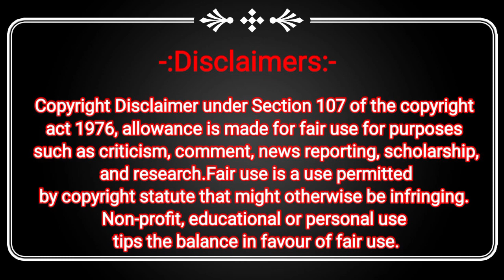Thane Upvan SurSangeet Hotel Harshit Bar Fire : ठाणे उपवन सुरसंगीत होटल में लगी भीषण आग। Thane News.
Thane Upvan SurSangeet Hotel Harshit Bar Fire News Today.

ठाणे उपवन सुरसंगीत होटल हर्षित बार में लगी भीषण आग।

Contact Arif Yusuf Shaikh (Chief Editor) :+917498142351